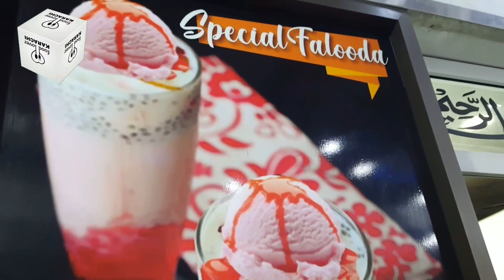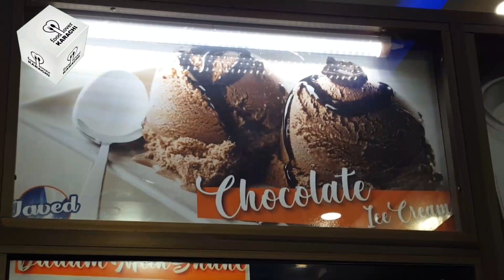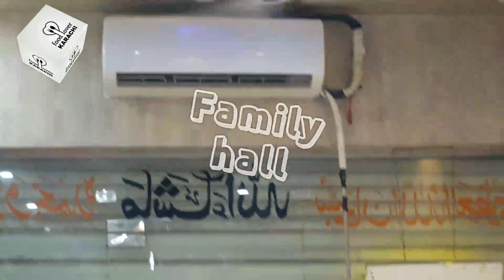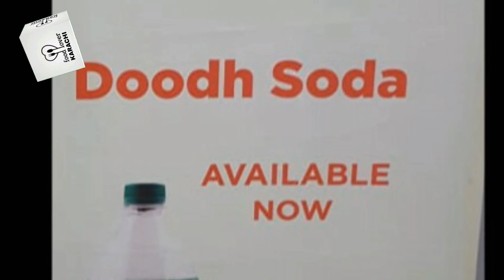Most Famous Falooda Of Karachi | Javad Dairy Visit with My review (Food Lover Karachi)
Address.Main Korangi Crossing Aman tower Shop no 1

Contact Javed dairy.+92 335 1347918

Follow me up on insta.Food Lover Karachi.